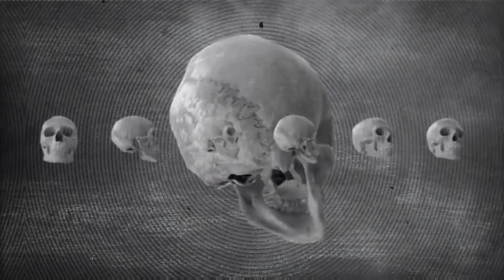REDEMPTION OR ENDING at THE GREAT SHAMWAY FACTORY! - 7 Days to Die - Scary Bayou 52 - 4K ULTRA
REDEMPTION! ENDING! 2 CHOICES AND 1 SOLUTION.

LINKS FOR YOU TO GET CAUGHT UP TO THE SERIES!!!

HERE'S SOME LINKS FOR 2 GREAT NON-PROFIT ORGANIZATIONS I FOLLOW AND SUPPORT, I THINK YOU GUYS SHOULD TOO!!!

HERE SOME LINKS TO FOLLOW ME ON SO YOU DON'T MISS A TANG!

7 Days To Die was released to the public on Alpha 1.0. Only users who had backed the game via the Kickstarter Campaign or who bought it via PayPal had access to the Alpha until Alpha 5.0 which was released on Steam as an Early Access game on December 13, 2013. Long story short, look at how awesome this game has become and It's now in Alpha20